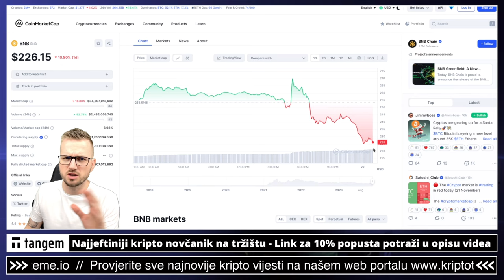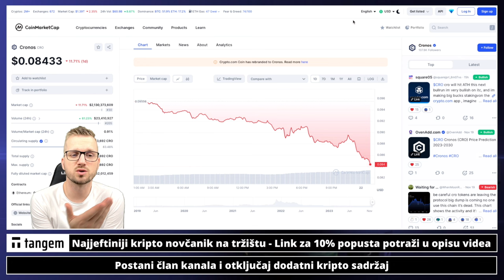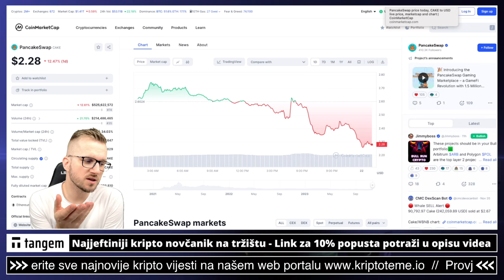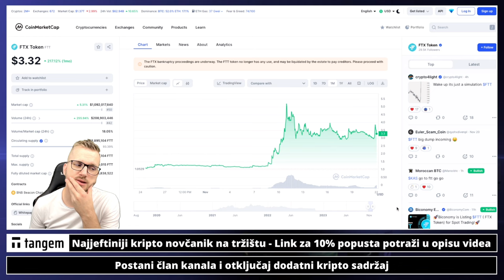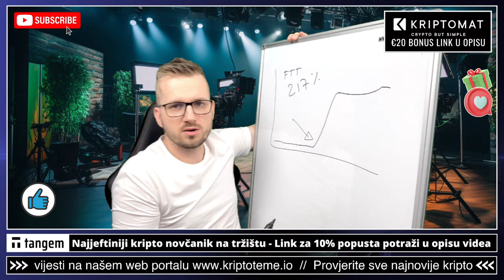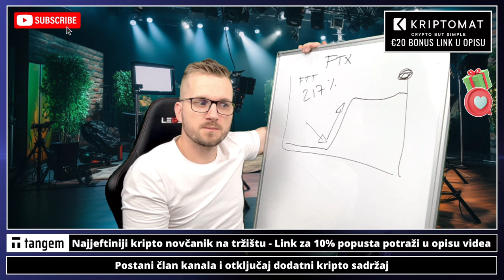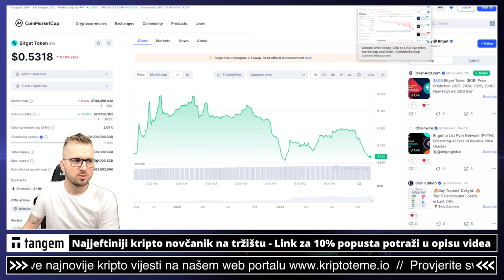KRIPTO TEME: U AMERICI PO PLANU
Kriptovalute i kripto teme na jednom mjestu. Nakon vijesti o kripto mjenjačnici Binance i njihovom lideru primjetio sam neke druge zanimljive stvari. U ovom kasnom videu pričamo o tim kripto temama.

Uključite se u komentare jer zanima me što vi mislite.

KRIPTO
TEME

✅ SLUŽBENI LINKOVI

✅ IZDVAJAMO ⤵️

00:00 - kripto intro
00:15 - kripto manipulacije

kriptovalute
ULAGANJE U KRIPTO
kriptovalute
KRIPTOVALUTE
kriptovalute
binance mjenjačnica
binance menacnica
berza binance
binance berza visa
visa kartica od binance
kraj za binance visa card
CZ NAPUŠTA BINANCE